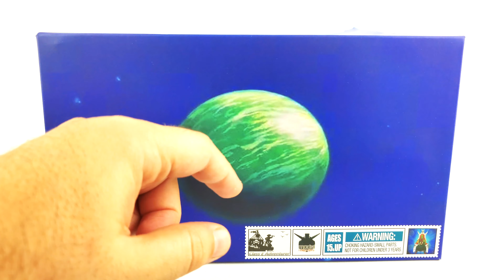Piccolo's Throne Class E Adventurer Dragon Ball Review en Español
Review del Trono de Piccolo hecho por la línea china Class E Adventurer, conocida por haber hecho el famoso set de Androide 17.

Este accesorio es un complemento para la figura de Piccolo Daimaku que fue lanzada por la línea SH Figuarts de Bandai.

Durante la reseña estaremos comparando como se ven distintas figuras de acción de diversas marcas en el y por supuesto, estaremos evaluando cada uno de sus departamentos.